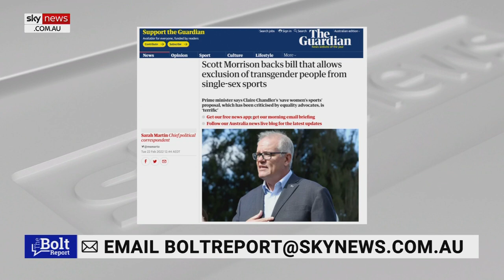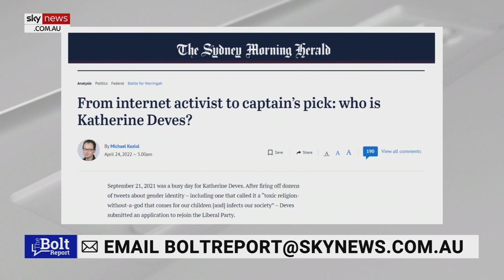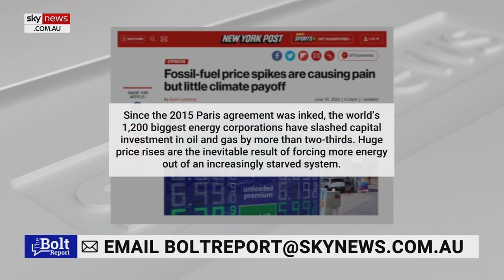Peter Dutton needs to ‘call out’ renewables as ‘fiction’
Opposition Leader Peter Dutton needs to “abandon net zero” and do it now, says Sky News host Rowan Dean.

“Either agree with Labor and the Greens that it is imperative that we transition to renewables… or argue that it is not,” Mr Dean said.

“Either go along with Matt Kean's and Chris Bowen's fantasies about battery storage and pumped hydro or call it out for the fiction it is.”